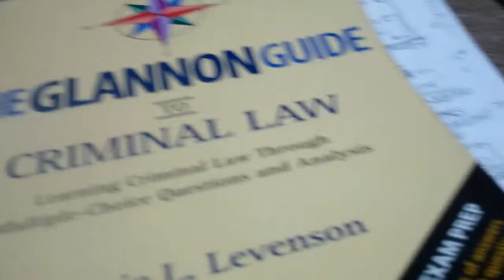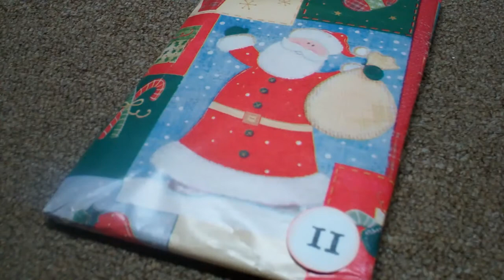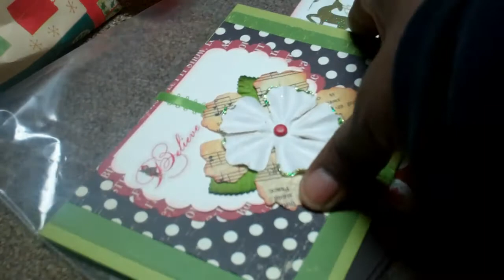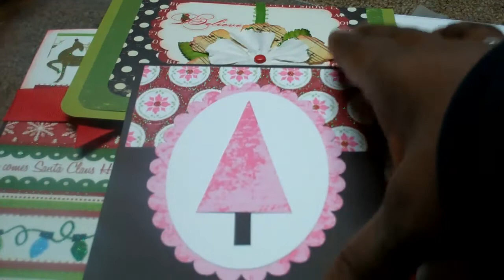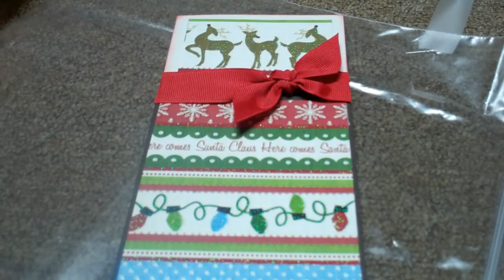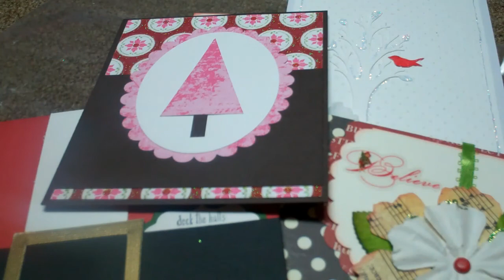25 Days of XMAS SWAP with Linda*Day 11* XMAS CARDS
Hi Everyone! This is day 11 of our 25 Days of XMAS SWAP! We are having a great time and appreciate all of your comments!